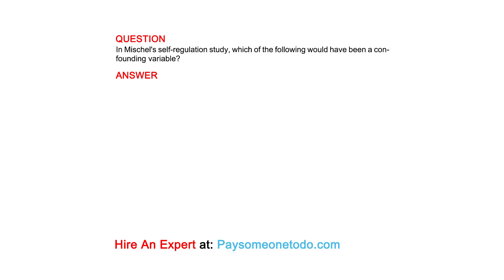Pete is an alcoholic who frequently gets into physical altercations. What area of his brain ...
QUESTION
Pete is an alcoholic who frequently gets into physical altercations. What area of his brain is likely not functioning at its highest capacity?